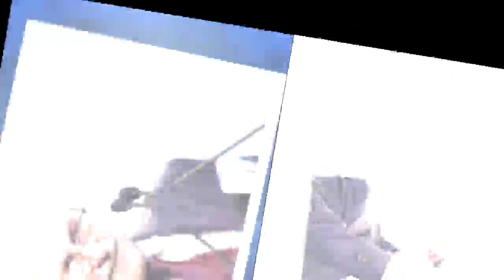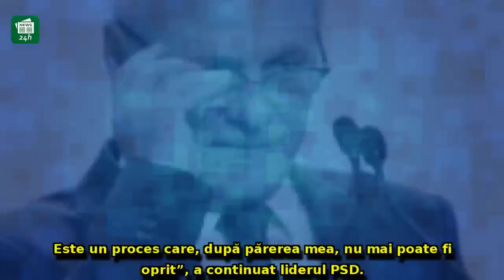Liviu Dragnea, prima reacție după audierea lui Florian Coldea în Comisia SRI.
Liviu Dragnea, prima reacție după audierea lui Florian Coldea în Comisia SRI. Claudiu Manda, urecheat: 'Aia nu e audiere'